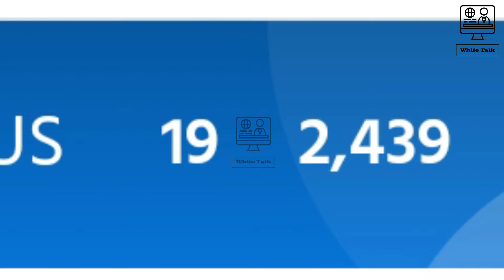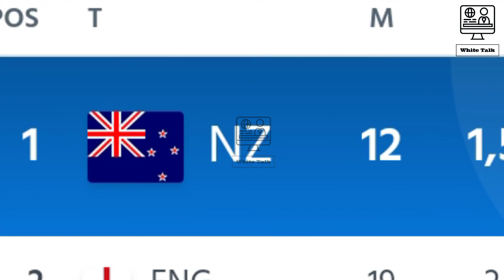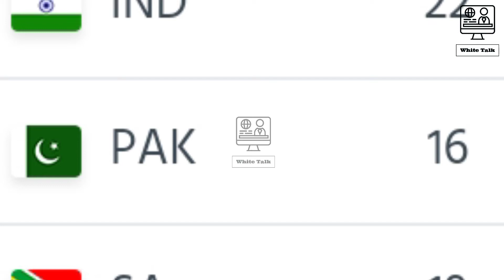ICC annual Test, ODI and T20 rankings